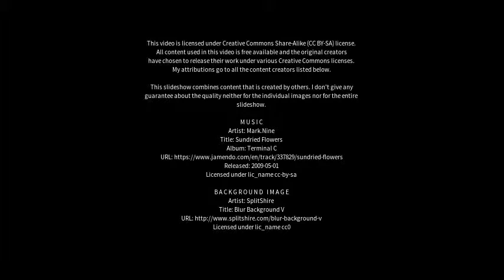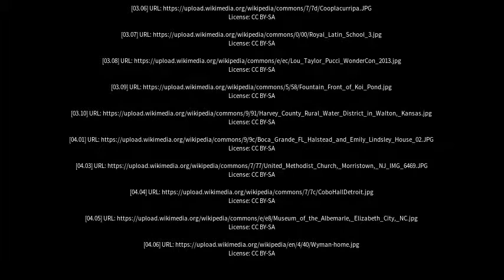Best places to visit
Best places to visit - Halstead (United Kingdom) Best places to visit - Slideshows from all over the world - City trips, nature pictures, etc.